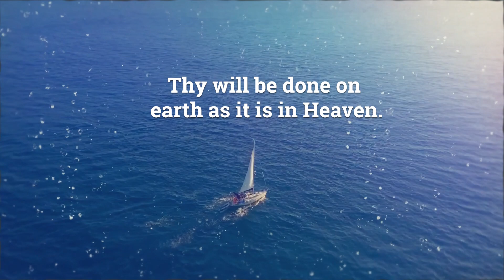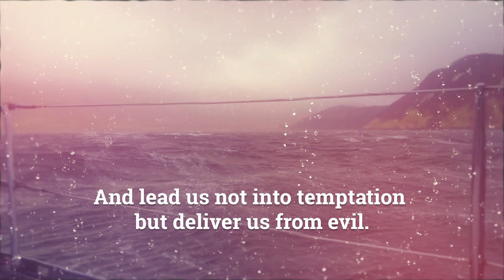The Lord's Prayer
Jesus said, "When you pray, pray like this." Take a deeper dive into this template for prayer.